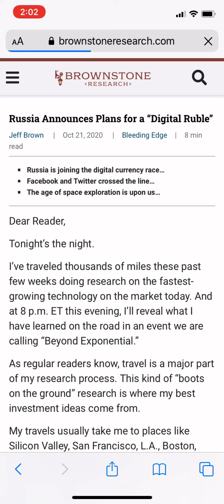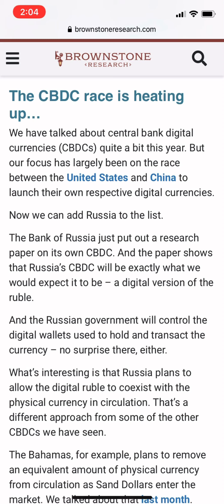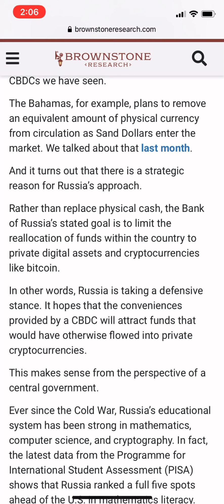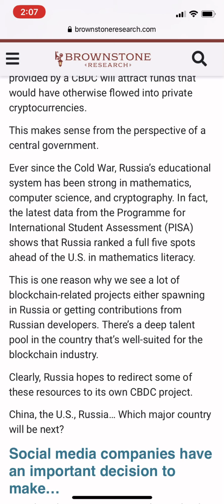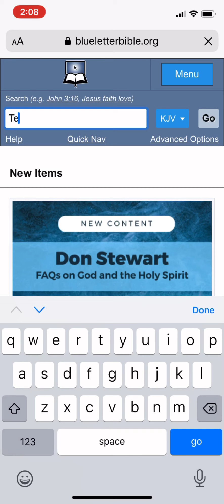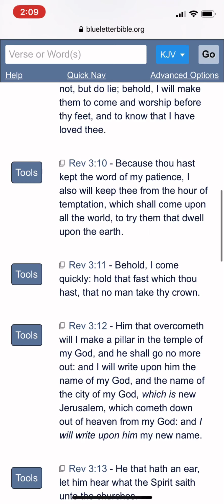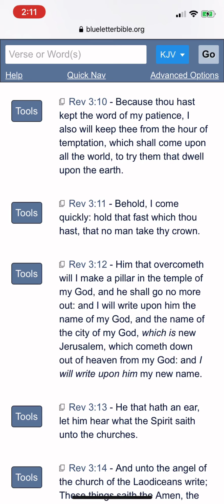GMS: NEWS AND PROPHECY- RUSSIA ANNOUNCES PLAN FOR “DIGITAL RUBLE”